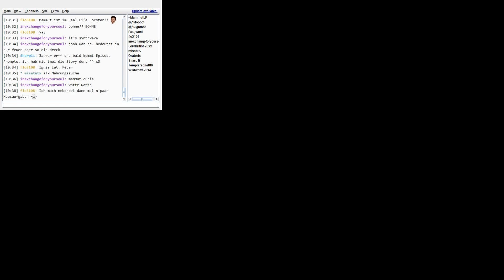Let's Play - MINECRAFT - Part #1662 [Deutsch/German]: Ruckeleien in Massen...